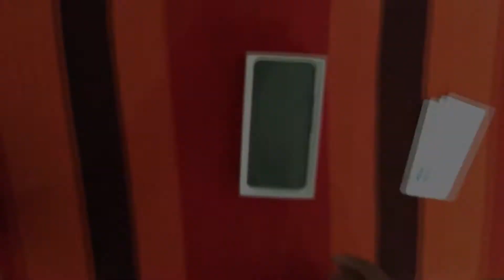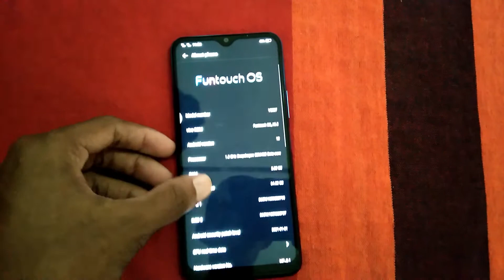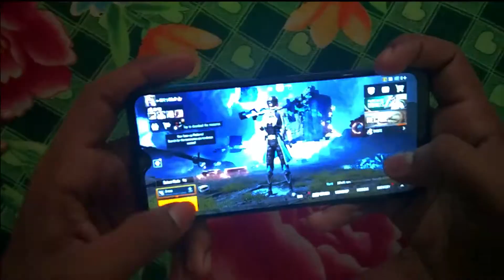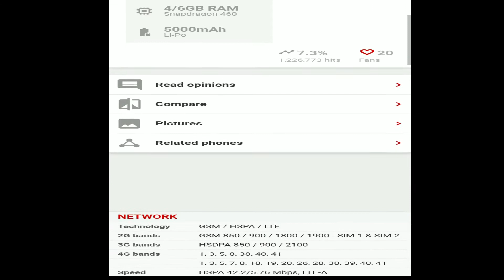VIVO Y20 sinhala review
මේ දුරකතනය 4Gb Ram එකක් සහ 64Gb Rom( Rs.37,000) එකක් සහිතව සහ,3Gb Ram එකක් සහ 64Gb Rom(Rs.27,000) එකක් සහිතව මිලදී ගන්න පුලුවන්.
Main cam-13Mp
Macro cam-2Mp
Depth cam-2Mp